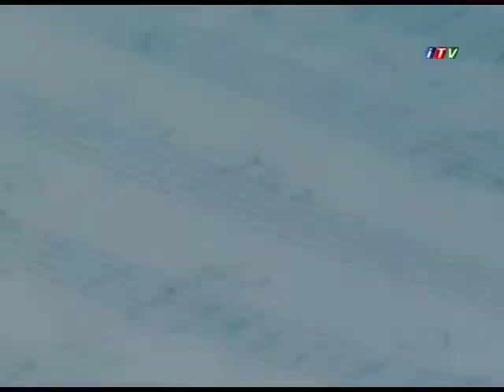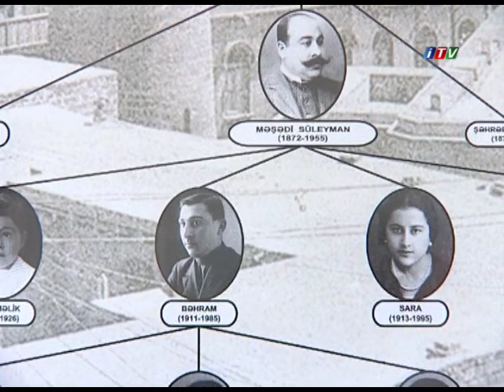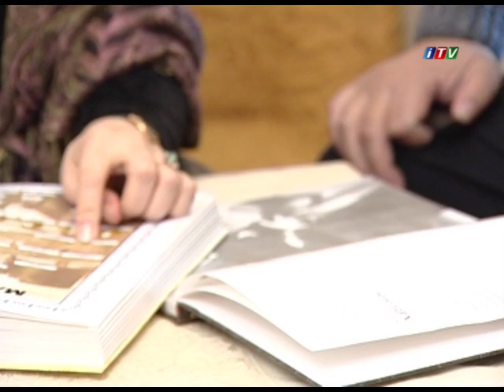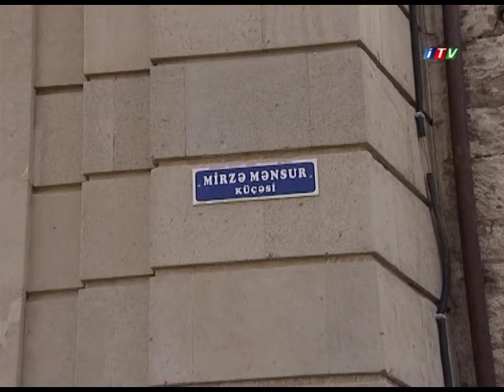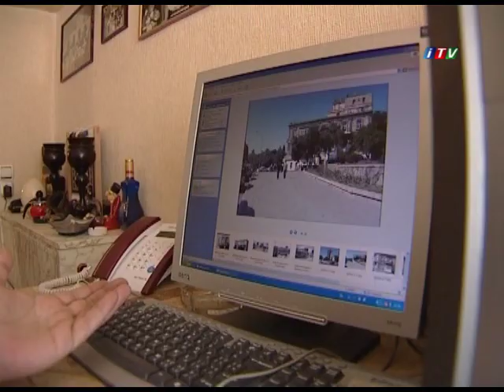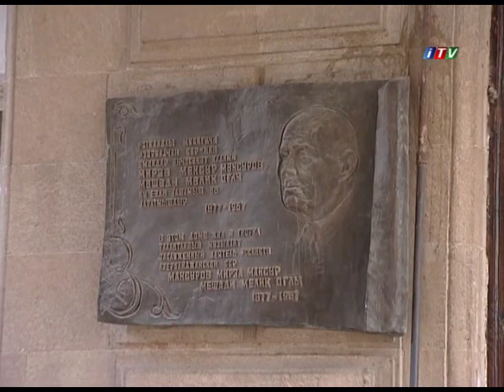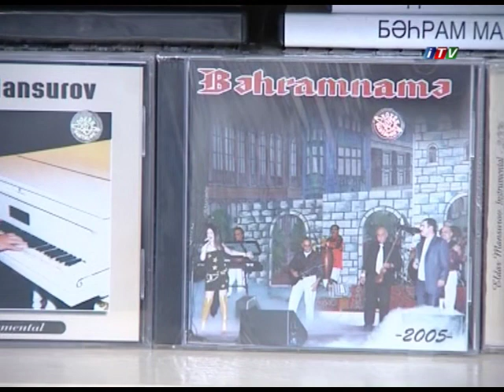Eldar Mansurov itv